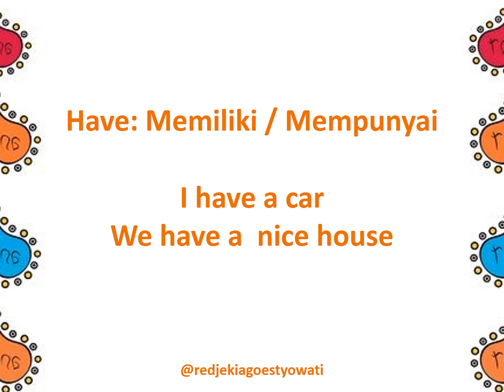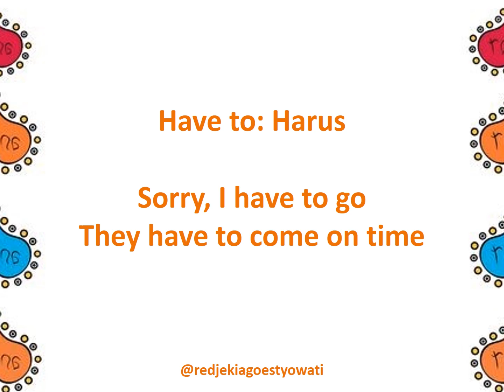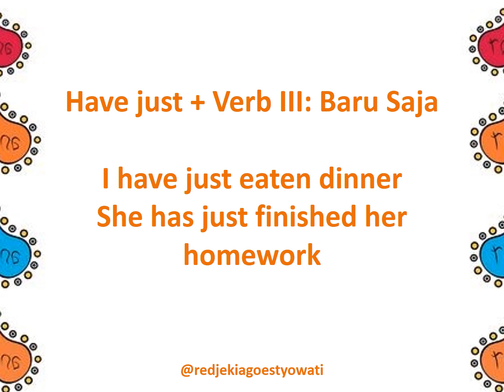Belajar Bahasa Inggris:Arti kata "have"